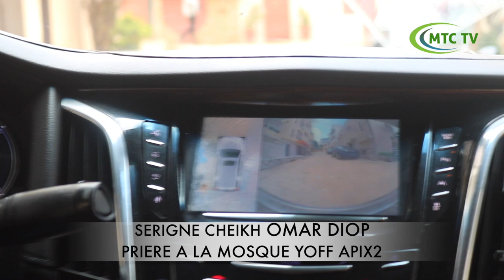ALJUMMA BU NGEURAW AK SERIGNE CHEIKH OMAR DIOP CHEIKHOU AK DJINNS YI RÉKK ALHOU AKBAARE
Tradipraticien d'Afrique / Sénégal, traitement de vos maladies telles que l'hépatite, le diabète, les hémorroïdes, l'hypertension, les problèmes sexuels, l'infertilité.